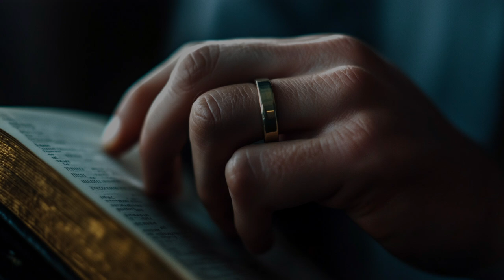17: May An Unmarried Man Be A Pastor?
This podcast episode explores the controversial topic of whether unmarried men can serve as pastors, examining biblical qualifications and common objections. We consider key scriptural passages and argue that while single men can teach and preach, being married with children is a necessary qualification for pastoral leadership according to the New Testament.

The presence of any advertisements in connection with this content is determined solely by the hosting platform. I have no control over whether ads appear or not. I appreciate your understanding.